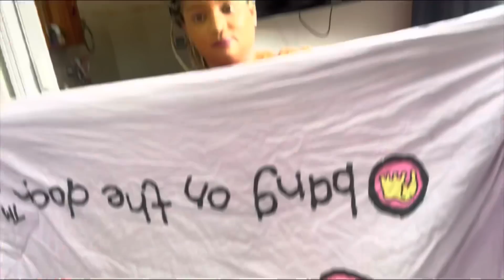ME DESFIZ DE QUASE TODO MEU QUARDA ROUPA- Operação Organizer Ep1